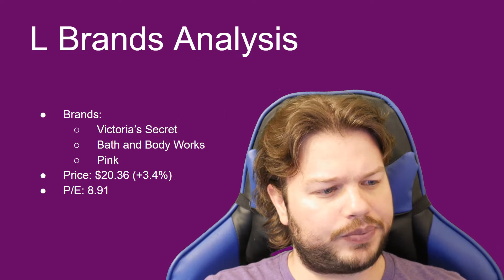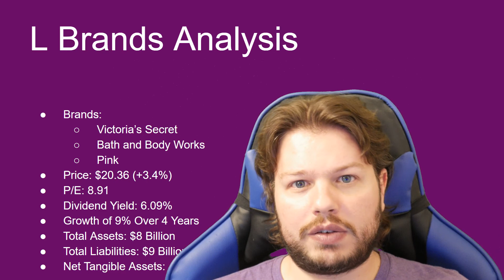Should You Buy L Brands ? Stock Analysis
Should You Buy L Brands ? At a price of $20.36 and a P/E of under 9 it's definitely a good stock to look into. Recently growth has slowed down significantly and the annualized growth of 2% or so over 4 years isn't great. The Dividend Yield of 6% does make it a good candidate for a dividend investor though. Balance sheet is also not looking terrible, but it's not the best either.